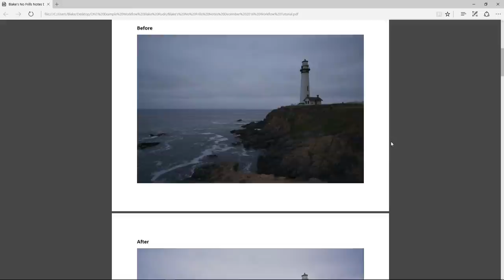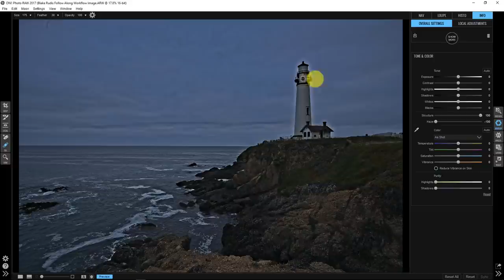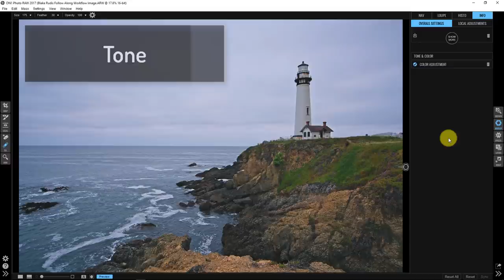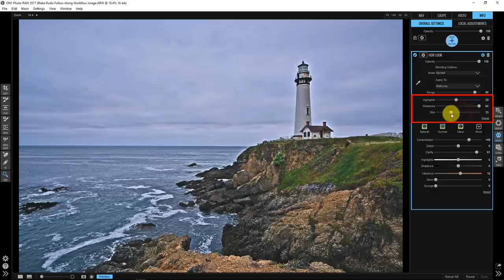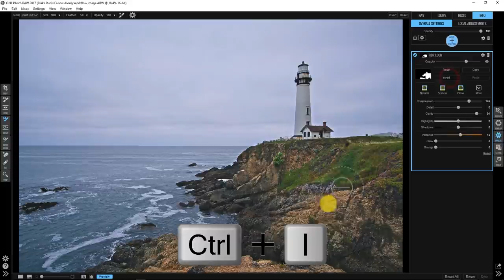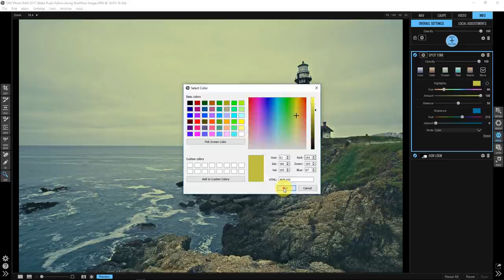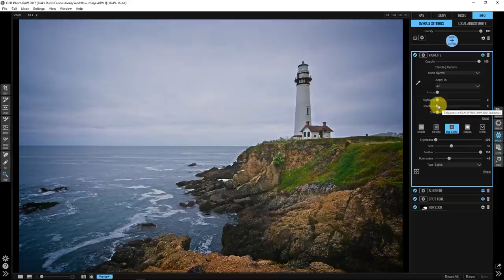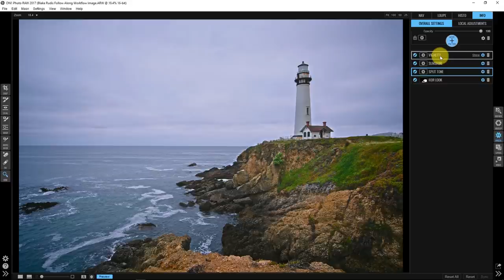Tone, Color, and Artistic Effects in ON1 Photo RAW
ON1 Guru, Blake Rudis, takes us through an entire workflow in this extended video clip.  He will show us his classic Tone, Color and Artistic Effects Workflow steps, but with the ON1 Photo RAW spin on it. This is quite the in-depth Workflow tutorial.  Blake will start in Develop to clean up his image and get the tones and colors just right.  Then, Blake takes some time to show us a more detailed look at how he uses the Apply To settings in Effects.  These settings are extremely powerful because they allow you to apply your effects to specific parts of your image without affecting the others.  He will use this technique with an HDR Look, a Split Tone, and a Sunshine effect and polish the whole image up with a Big Softy vignette that protects your highlights.

• Please download the PDF and follow along

• Inside the PDF you will find a link to download the image that Blake is working on.

ON1 Photo RAW is the only photo editor designed by photographers for photographers. With fast photo management, hundreds of customizable photo effects, fast and beautiful HDR, panos, easy-to-use yet powerful masking and selection tools, layers, and more, ON1 Photo RAW is the ultimate all-in-one photo editor and raw processor and a great alternative to Adobe Lightroom and Photoshop.